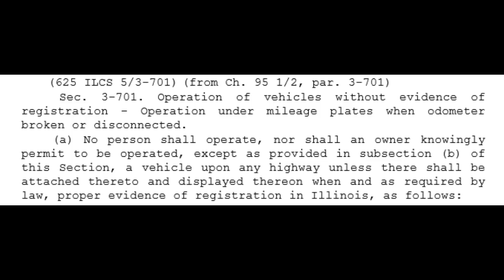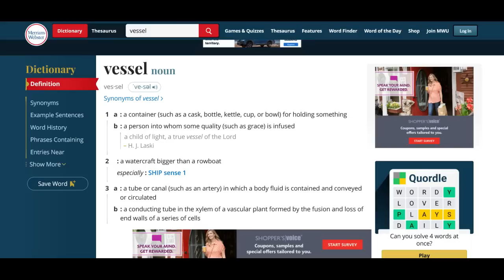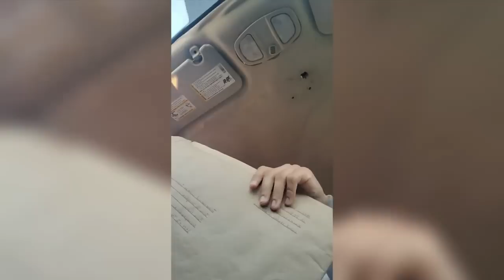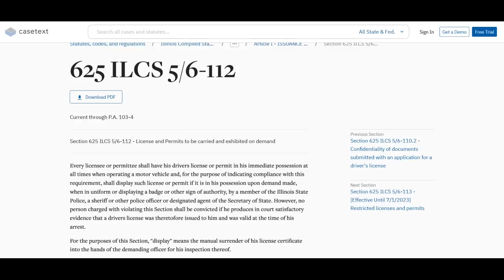Moorish Sovtard Gets Multiple Tickets Because His Land Ship Has No Plates